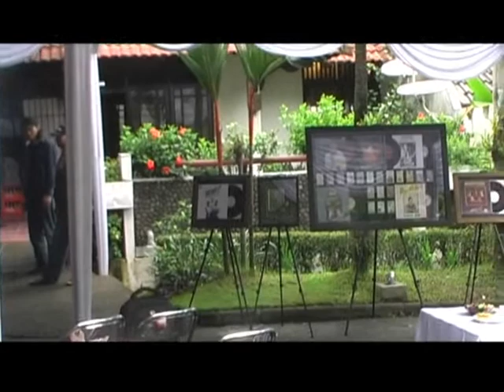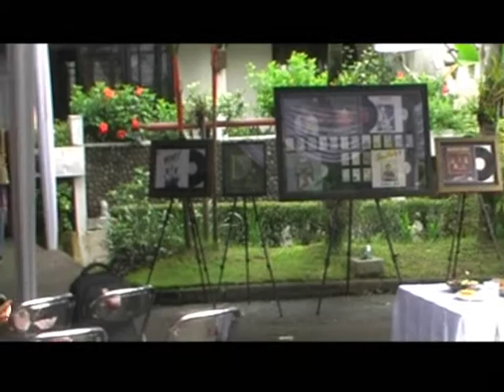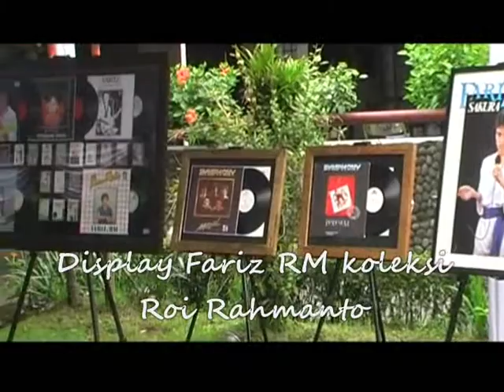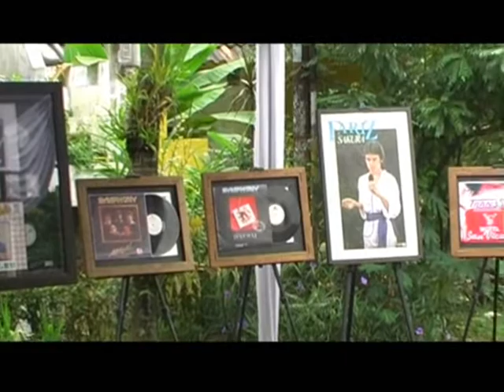HUT KFFRM (bag.1) by Arie Rachmawati (rie)